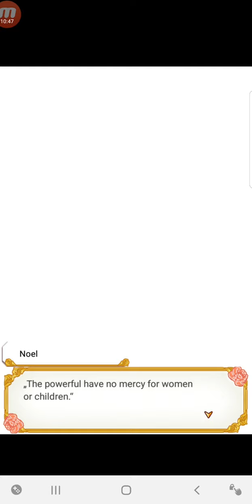Nightmare Harem Noel (Chapter 10.01 to 10.05)